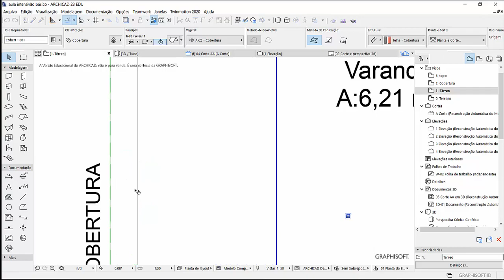Linha de projeção no ArchiCAD Dicas de ArchiCAD com Filipe Arkitetos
Nesse vídeo eu ensino como fazer aparecer a linha tracejado do telhado, e como aparecer os muros que estão num pavimento na planta de cobertura no ArchiCAD 23. Toda segunda e quinta teremos dicas de ArchiCAD. Aproveitando, eu criei uma lista com vários atalhos do ArchiCAD 23, organizei para que fique fácil seu uso na hora que estiver projetando. Você vai perceber ao baixar o e-book que possuem links interativos nas imagens que te direcionam a respectivos lugares. Faça já seu download no link abaixo.

Ordem dos meus cursos de ArchiCAD (Todos na plataforma da Leiaut):
Para quem não sabe nada:
Para quem já fez o básico e/ou domina o AC:
3- Intensivão ArchiCAD + Twinmotion - Sõa 4 aulas de AC + 1 de Twinmotion

Também estou com um novo curso solo de Twinmotion, muita gente está amando!!